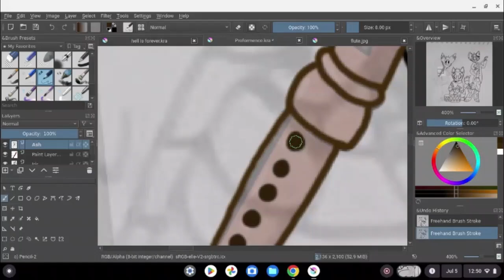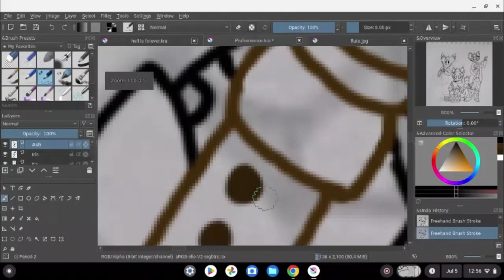SpeedPaint- Group Song (HeartLess)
Kai, Ash, and Iris are playing their instruments for the crowd!
Song(s) used: Over You: Helluva Boss

My name is WaterStrider Studios, I am an animator and artist in fandoms such as the furry fandom, WOF fandom, Hazbin Hotel fandom, and more! I have my own thing called “HeartLess” which is a book series I am working on. Eventually once I finish enough chapters, I'll post a link to it for people to view. For now, I like to make drawings of these characters!